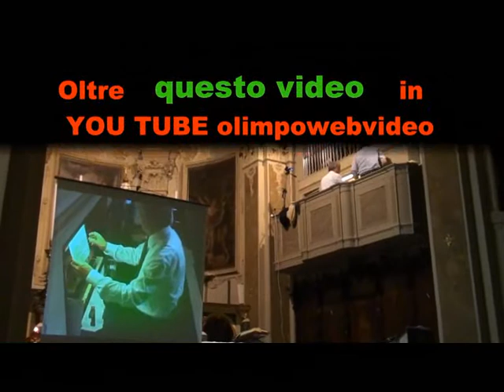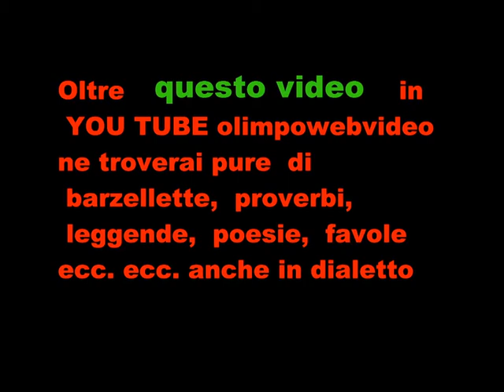11° Rassegna Organistica dell'Isola Bergamasca 9 2011 a Grignano 732.wmv